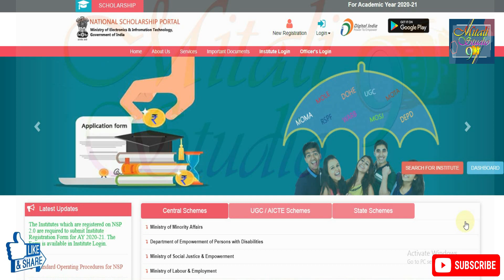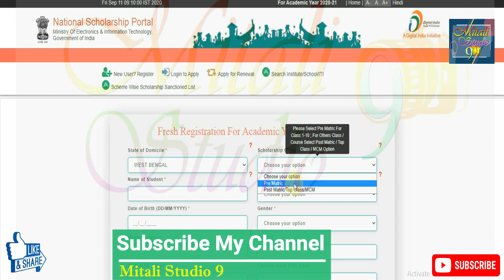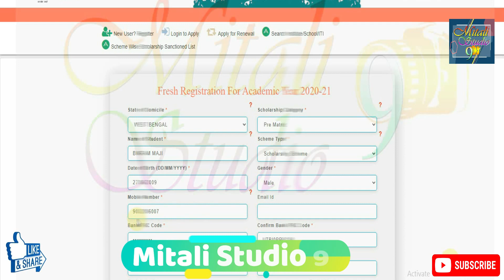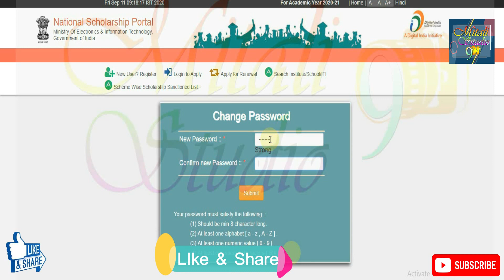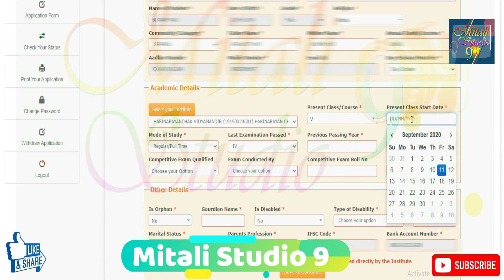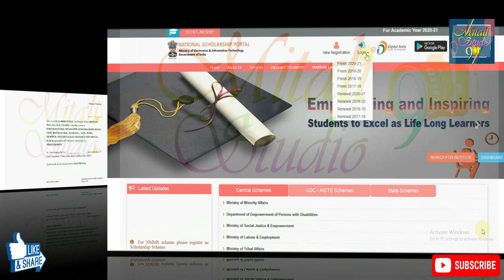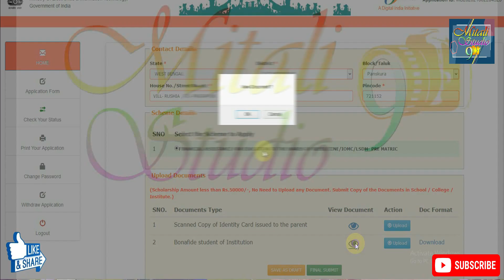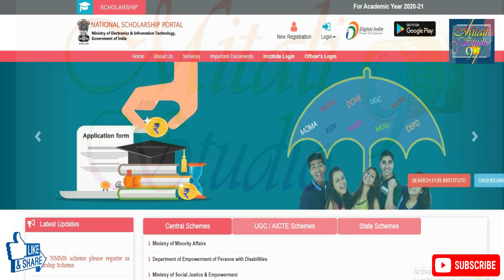National Scholarship New Application Process 2020 | Biri Card Scholarship New Application 2020 | NSP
Other SCHOLARSHIP VIDEOS ...